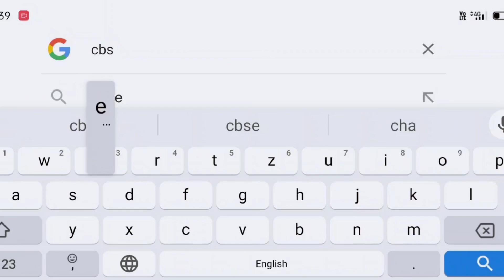Class 10 it (402)syllabus 2024-25/Class 10 it(402) books 2024-25:@Learnbydoeclasses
Class 10 it syllabus 2024-25/Class 10 it books 2024-25@Learnbydoeclasses